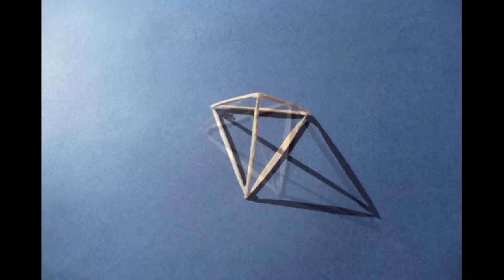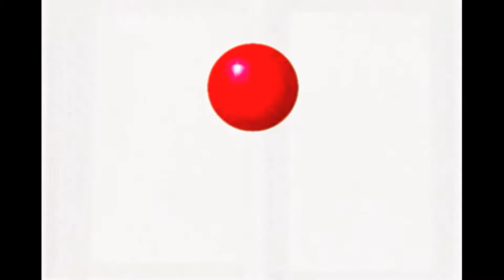ObjetoEspacioForma (Góral, 2012) ProFormaLab, Abstract Realism Pro.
Short photo-stopmotion-animation based in a conceptual design, realized in ProFormaLab for  University Extension Course on OBJECT, SPACE and FORM for Architecture Department of ULPGC.